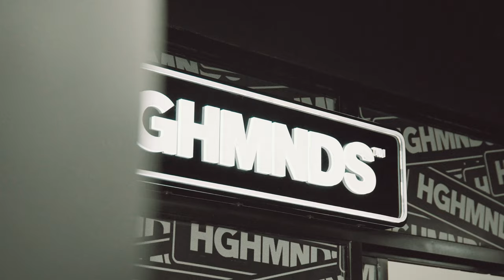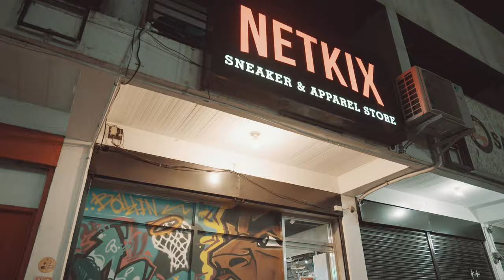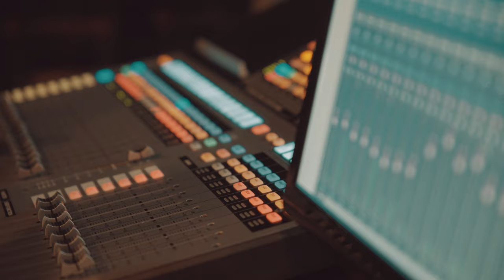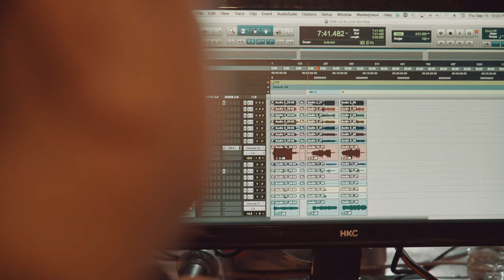Issa Loki Manifest Rock BTS Vlog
Issa Lo Ki x Slow Dough